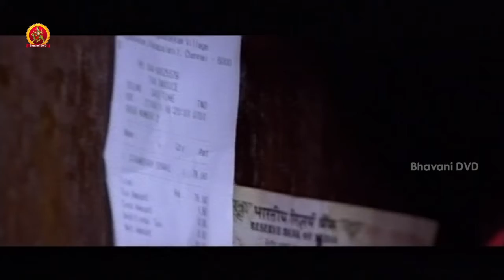ఒక బొచ్చ కోసం వాడి కూతురిని వేరే వాడితో ...... పంపించాడో ... | Gundaisam Movie Scenes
Watch Gundaisam Movie Scenes.

Starring : Arulnidhi, Pranitha Subhash, Bhanusri Mehra, Ashish Vidhyarthi, Santhanam

Directed by Chaplin
Music composed by Manikanth Kadri